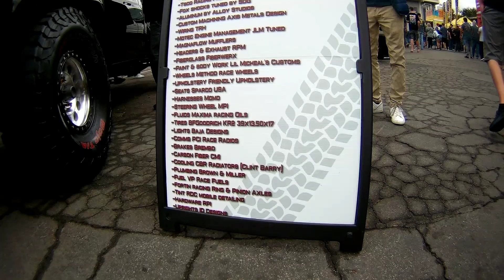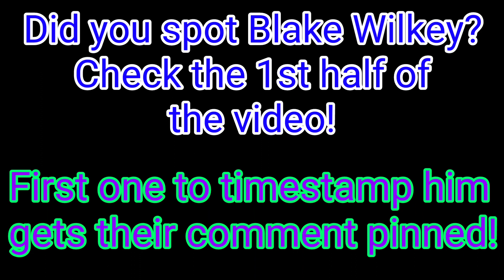Offroad Expo 2019 + BLAKE WILKEY'S Megalodon and DEATH BOAT Walkaround!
We head to the 2019 Offroad Expo in Pomona, California. There were so many cool things, we even got to see Blake Wilkey's infamous long travel a-arm baja bug "The Megalodon" and also Blake Wilkey's jet stream "Death Boat"!! (which was on his long travel boat trailer hauler and that's badass too 😱)

Of course the Terra Crew was there putting on some awesome offroad as usual, shreddy life is alive and well in California!
There were also all kinds of jeeps, razors, and long travel trophy trucks. We even managed to find a couple Baja bugs 😁

Like this video if you thought the Death Boat and Megalodon walkaround were cool! 👍